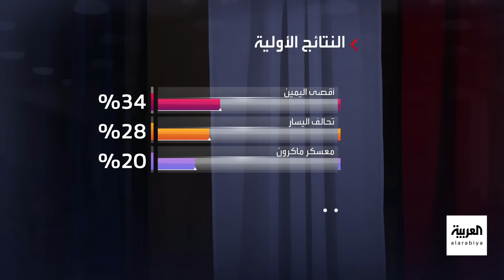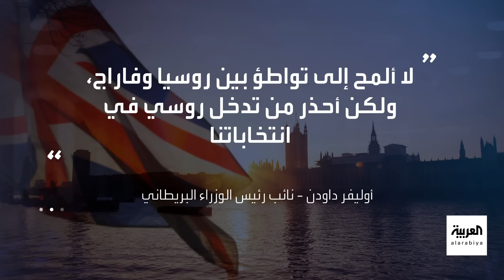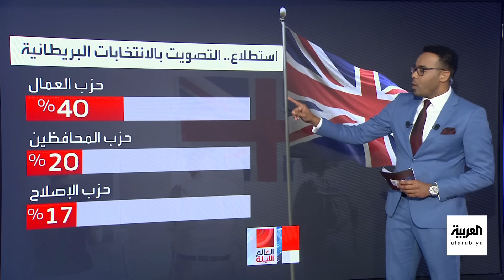العالم الليلة | أقصى اليمين يتصدر انتخابات فرنسا.. والمعارضة تزيد حصارها على نتنياهو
العالم الليلة | انقلاب في فرنسا.. أقصى اليمين يفوز في الجولة الأولى من الانتخابات الفرنسية.. ومصادر في البيت الأبيض تكشف كيف تم إخفاء حالة بايدن عن الجمهور.. والمعارضة تتهم نتنياهو بالفشل في تحقيق أهداف الحرب ومصر تؤكد أنها لن تفتح معبر رفح إلا بانسحاب إسرائيلي

لمعرفة أحدث المستجدات.. عبر البث المباشر من هنا ⤵
وبإمكانكم متابعة العربية على منصات التواصل